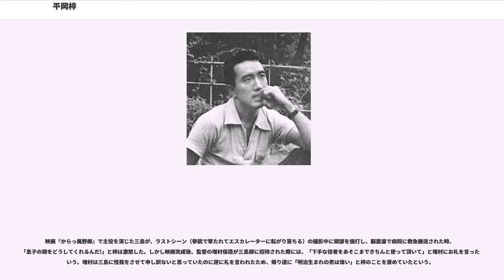平岡梓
平岡 梓（ひらおか あずさ、1894年（明治27年）10月12日 - 1976年（昭和51年）12月16日）は、日本の農商務官僚。内務官僚・平岡定太郎の長男。作家・三島由紀夫の父。少年時代の三島の執筆活動に大反対し、あえて悪役を買って出たことで、三島の反骨精神を目覚めさせて作家としての成長を間接的に助けた。息子・三島の死後は、その毒舌的なシニカルさや、ブラック・ユーモアの入り交ざった回想録『伜・三島由紀夫』を著し、貴重な三島資料を残したことで知られる。

1894年（明治27年）10月12日、東京府赤坂山王下の日枝神社参道入口付近の家で、父・平岡定太郎（内務官僚）と母・永井なつ（東京府士族・大審院判事・永井岩之丞の長女）との間の長男として誕生。本籍地は兵庫県印南郡志方村上富木119番地（現在の加古川市志方町上富木）。梓の名は、定太郎が敬愛していた早稲田専門学校（現・早稲田大学）時代の恩師・小野梓に由来する。父・定太郎は梓が生れるとすぐに徳島県に転勤。その後一旦、本省に戻るが地方勤務が多く、父親不在の生活が高校入学まで続いた。梓には兄弟姉妹はなく、一人っ子として育った。

1912年（明治45年）3月、開成中学を卒業後、2浪。この時期に神経衰弱ぎみになり、哲学書や文芸書などに親しんだ。1914年（大正3年）9月に第一高等学校に入学。この頃、父・定太郎は樺太庁長官を失脚した。一高を卒業した梓は、東京帝国大学法学部法律学科（独法）に入学した。一高からの同級生には、岸信介、我妻栄、三輪寿壮らがいた。

東京帝大法学部時代のある冬の日、梓は正門前で同級生の三輪寿壮が、見知らぬ小柄な一高生の後輩と歩いているところに出くわした。梓は三輪に、肉でも食べようと湯島の牛肉屋「江知勝」に誘うが、今日は連れがあるから駄目だと三輪は断り、少し離れたところに立っている「弊衣破帽で色褪せたぼろぼろのマント」を羽織った「目玉ばっかりバカでかい貧弱な一高生」を指さした。

そしてその数日後、家にあそびに来た三輪から、その一高生が「川端康成」という作家志望の後輩だと聞き、正式に紹介すると言われたが、梓は辞退した。
1919年（大正8年）、高等文官試験を一番で合格し、大蔵省を受けたが面接官の印象がよくなく農商務省（現・農林水産省）に内定した。1920年（大正9年）7月、東京帝国大学を卒業し、農商務省に入省。事務官となった。岸信介も同期入省だった（岸は一高へ現役入学のため年齢は2歳下となる）。

1924年（大正13年）4月19日、東京府豊多摩郡大久保町大字西久保408番地（現・東京都新宿区大久保）に住む橋倭文重（漢学者・橋健三の次女）と結婚。両親と同居している東京市四谷区永住町2番地（現・東京都新宿区四谷4丁目22番）の住居に嫁を迎え入れた。2階に梓と倭文重、1階が両親の住いとなり、女中6人、書生1人、新潟出身の下男1人がいた。この借家は東北出身の軍医が建てた和洋折衷といった趣の屋敷で、同番地内で一番大きい家だった。

翌年の1925年（大正14年）1月14日に長男・公威（のちの三島由紀夫）が誕生した。公威が生まれて49日目に、「二階で赤ん坊を育てるのは危険だ」という口実の下、母・夏子は公威を梓たちから奪い取り、自室で育て始めた。妻・倭文重が授乳する際も、夏子が時間を計ったという。

同年の1925年（大正14年）、農商務省が、機構改革により農林省（現・農林水産省）と商工省（現・経済産業省）に分割され、梓は農林省蚕糸局へ行った。同局に1927年（昭和2年）、楠見義男が配属されてきた。

1928年（昭和3年）2月23日に長女・美津子、1930年（昭和5年）1月19日に次男・千之が誕生した。1933年（昭和8年）3月頃に、慶応病院が近くにある四谷区西信濃町16番地（現・新宿区信濃町8番）の借家に転居。8月に定太郎と夏子が、そこから2、3軒離れた家に住むことになり、夏子が溺愛する長男・公威だけがそこに加わることになった。この年の7月、梓は農林省米穀部経理課長となった。

1937年（昭和12年）3月、梓は官僚として欧州を外遊した。この旅行の手土産には、 グイド・レーニの「聖セバスチャン」が載っている美術画集もあった。同年4月、梓の一家は渋谷区大山町15番地（現・渋谷区松濤2丁目4番8号）にある洋館の借家に転居することになった。これを機に、定太郎が夏子を説得し、...